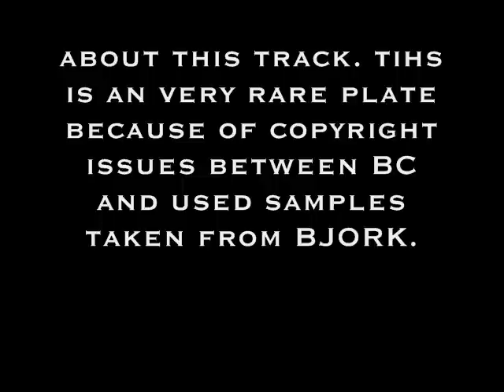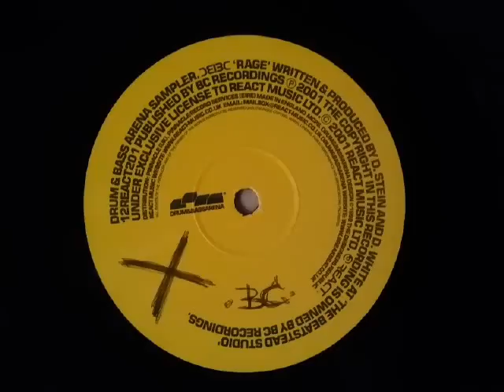BAD COMPANY one sided vinyl [ 12react201 RAGE ] drum and bass A5R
for all information see the STRIP.

one sided plate [from the forthcoming SAMPLER by drum&bassarena
ARTIST: BAD COMPANY
TRACK NAME: RAGE
cat ID: 12react201

this strip is only for DJs and PPL who want to know more about this Plate.